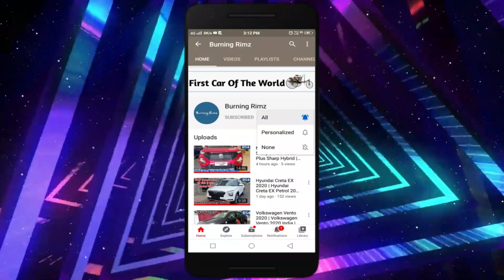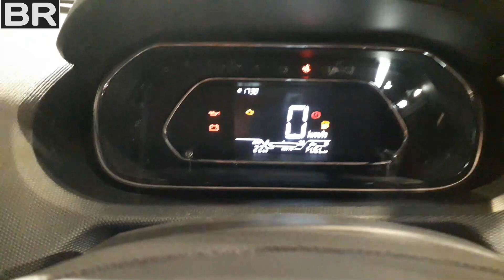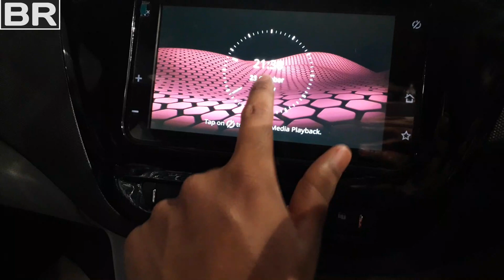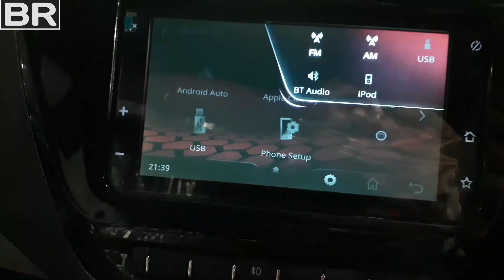Tata Tiago Xz Plus Dual Tone 2020 | Tata Tiago Xz Plus Dual Tone 2020 Red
Tata Tiago Xz Plus Dual Tone 2020 | Tata Tiago Xz Plus Dual Tone 2020 Red | Tata Tiago Xz Plus | Santosh Kushwaha

Hello and welcome dosto, Aaj aapke liye laye hai Tata Tiago Xz Plus Dual Tone 2020, Ummid hai video aapko pasand ayegi, Thankyou

For more inquiry Tata Motors Kanpur U.P
M/S Brindavan Shelters Pvt.Ltd.

Tiago Specs, Features and Price
The Tata Tiago has 1 Petrol Engine on offer. The Petrol engine is 1199 cc. It is available with the Manual and Automatic transmission. Depending upon the variant and fuel type the Tiago has a mileage of 23.84 kmpl. The Tiago is a 5 seater Hatchback and has a length of 3765mm, width of 1677mm and a wheelbase of 2400mm.

Tata Tiago all colour
Tata Tiago is available in 6 different colours - Vectory Yellow, Tectonic Blue, Flame Red, Pearlescent White, Pure Silver and Daytona Grey.

tata tiago xz plus dual tone 2020,
tata tiago xz plus dual tone 2020 malayalam,
tata tiago xz plus dual tone 2020 daytona grey,
tata tiago xz plus dual tone 2020 test drive,
tata tiago xz plus dual tone white colour 2020,
tata tiago xz plus dual tone on road price,
tata tiago xz plus dual tone 2020 delivery,
tata tiago facelift 2020 xz plus dual tone,
tiago xz plus dual tone colours,
tata tiago xz plus dual tone 2020 grey,
tata tiago xz plus dual tone 2020 in tamil,
tata tiago xz plus dual tone 2020 in telugu,
tata tiago xz plus dual tone review,
tata tiago xz plus 2019,
tata tiago xz plus dual tone 2020 modified,
tata tiago xz plus dual tone 2020 price,
tata tiago xz plus dual tone roof amt 2020,
tata tiago xz plus dual tone roof 2020 tamil,
tata tiago xz plus dual tone 2020 tamil,
tata tiago xz plus dual tone 2020 top model,
tiago xz plus dual tone review,
tata tiago xz plus dual tone 2020 white,
tata tiago xz plus dual tone interior,
tata tiago xz plus white dual tone

Products That Should Be For Your Car :-
1. Best car polish
2. Microfiber cloth
3. Car mount
4. Electric air pump
5. Car charger

Hello Dosto, I am Santosh Kushwaha